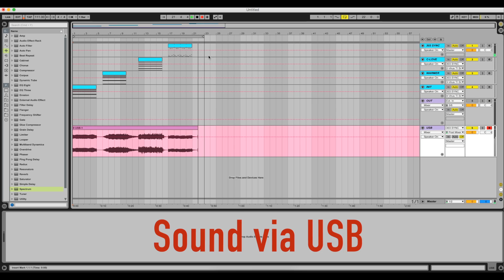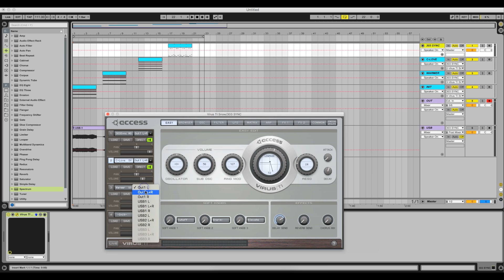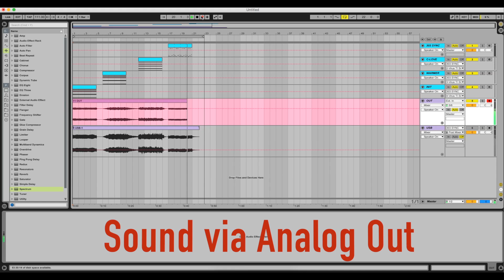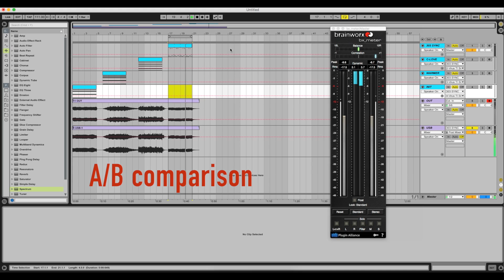Access Virus TI Snow USB and Analog Out Comparison